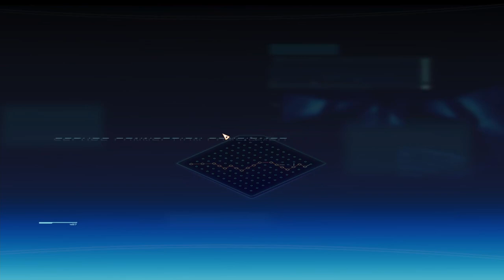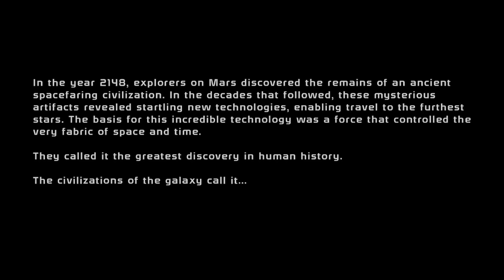Don't Be So Nihlus-tic! Mass Effect Legendary Edition: PART 1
Mass Effect was/is my absolute favorite RPG series of all time, with only KOTOR and Divinity Original Sin coming close. When I saw they were making a remastered edition, I just KNEW I wanted to experience the games all over again.

In this playthrough I refuse to spoil anything in later games, won't talk (much) during cutscenes and conversations, and will do my best to do partake in as many conversations and side quests as possible!

Catch me streaming live (with a facecam!) at Twitch.tv/BabblingBard

One person is all that stands between humanity and the greatest threat it’s ever faced. Relive the legend of Commander Shepard in the highly acclaimed Mass Effect trilogy with the Mass Effect™ Legendary Edition. Includes single-player base content and over 40 DLC from Mass Effect, Mass Effect 2, and Mass Effect 3 games, including promo weapons, armors and